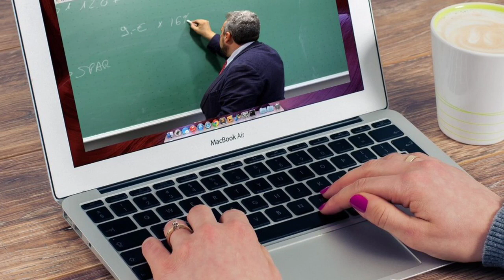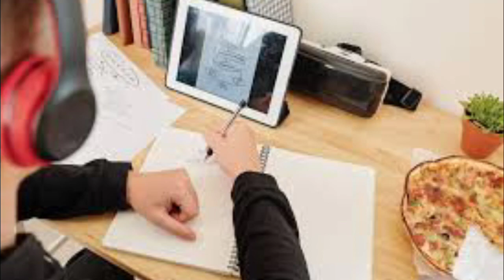cbse class 11 and 9 and 6se 8 exam online ya offline kaise honge CBSE का आदेश ऑफलाइन exam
[25/02, 11:44 am] Sspo: दोस्तों Dailyhunt नाम तो आप सभी ने सुना ही होगा तो Dailyhunt की परैेंट कंपनी वर्से इन्नोवेशसं aur josh
app द्वारा एडटेक प्लेटफार्म स्टार्ट किया गया हैं जिसका उद्देश्य भारत के छात्रों के लि ए क्वालिटी
एजकुेशन आसान विकल्पों से प्रदान करना है। यह प्लेटफार्म भारत के छात्रों को शिक्षा की सर्वोत्तम गणुवत्ता तक
पहुंचने में मदद करने के दृष्टि कोण के साथ, 2020 में शरुुआत किया गया हैं। अब तक 5 लाख+ छात्र से भी
अधिक छात्र यहाँ से पढ़ चकुे हैं
dailylearn के ऑनलाइन प्लेटफार्म पर 5०० सेअधि mक कोर्सेज उपलब्ध हैंऔर काफी सारे फ्री कोर्सेज भी यहाँ
उपलब्ध हैं
यहाँ सीबीएसई, बिहार बोर्ड, यूपी बोर्ड और हरियाणा राज्य बोर्ड के छात्रों के लिए Maths, Science, English,
Accounts, Economics और Business Studies जसै विषय पढ़ाए जाते हैंऔर इस के साथ साथ Doubt
सॉल्विगं क्लासेज भी expireinced teachers के द्वारा ली जाती हैं जो की आकाश , बसंल toppr के faculties
रह चकुे हैं
दोस्तों इसकी सबसे बड़ी खूबी हैं की पहली बार किसी ने बड़े शहरों के साथ साथ छोटे शहरों से लेकर ग्रामीण भागो
के छात्रों तक क्वालिटी एजकुेशन पहुंचाने की कोशिश की हैं और यहाँ केवल इंग्लिश ही नहीं बल्कि हिंदी मांध्यम में
भी पढ़ सकतेहैं|
Dailylearn अभी अपना app भी लॉन्च करनेवाला हैं जहाँ आपको personalized learning मिलेगी जिसमे live
क्लासेज , रिकार्डेड क्लासेज , स्टडी नोट्स , टेस्ट सीरीज , Quizes के सभी फीचर्स हैंऔर आप कही सेभी , कभी
भी app द्वारा अपनी स्टडी कर सकते हैं|
इस साल Dailylearn ने iachieve स्कालरशिप एग्जाम रखा हैं जो 50 क्रोर्स का हैं| इस एग्जाम क्लास 9 से 12
तक के छात्र छात्राये शामिल हो सकेंगे| iAchieve स्कॉलरषिप एग्जाम के माध्यम से आप सीबीएसई , स्टेट
बोर्ड्स, jee , नीट , कोडन , Ai रोबोटि क्स के कि सी भी कोर्स के ऊपर 1००% छूट पा सकतेहैंऔर इसके साथ मौका
स्मार्ट फ़ोन , वॉचेस और सर्टिफिकेट्स जितने का |
तो एक बार Dailylearn की वेबसाइट जरूर विजिट करें और आज ही रजिस्टर करें iAchieve के लिए और मौका
पाएं 5० करोड़ की स्कोलरशीप जितने का मौकाlive